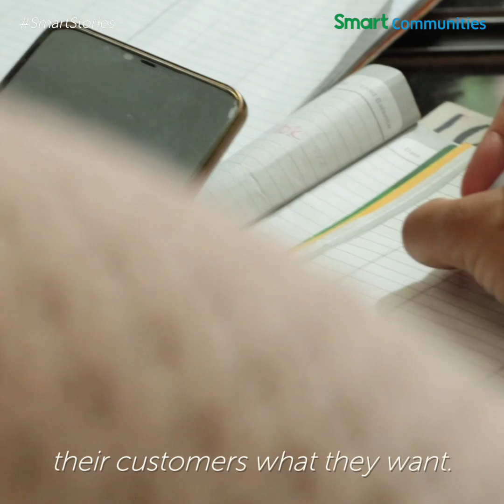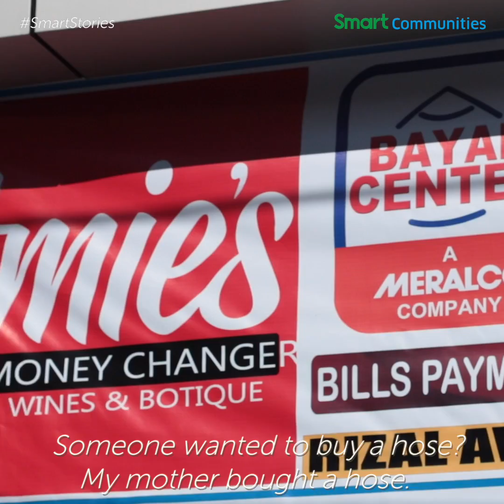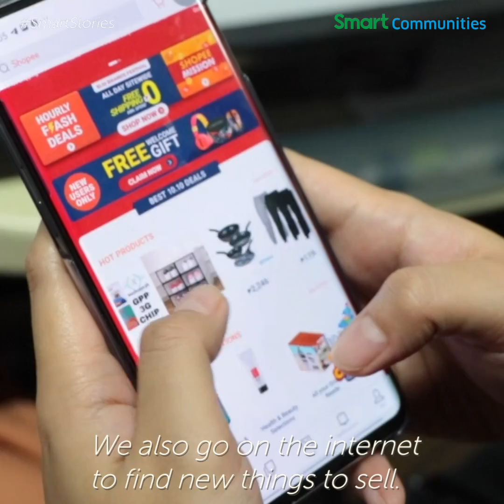SmartStories: Life and biz lessons from a 55-year-old grocery store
What's the secret to building an enduring business? Marlyn Valencia Rivera of Amie's Grocery, which has been around for more than 50 years, shares what she has learned overseeing one of Cauayan City, Isabela's longest-running businesses.